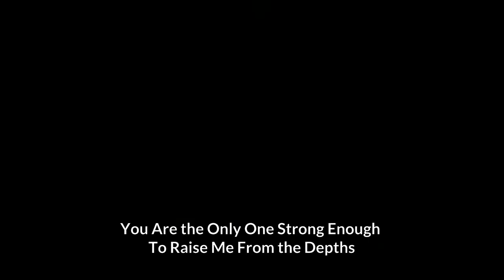Salvation: Look What God Has Done! by John Yoder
Praise and Worship by the Oasis Singers led by Matthew Weaver.

Message brought by Pastor John Yoder:
Salvation, Look What God Has Done!
Acts 13:13-52